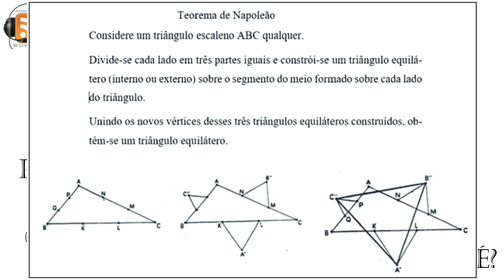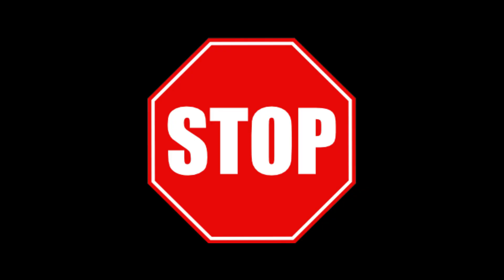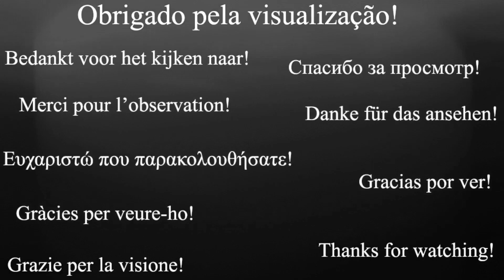Rádio Podcast Programa BE COOL BE LAL Número 115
NÃO PERCA NENHUM VÍDEO DO CANAL…